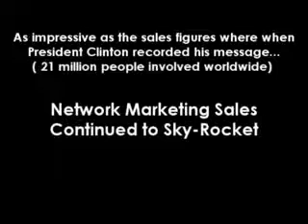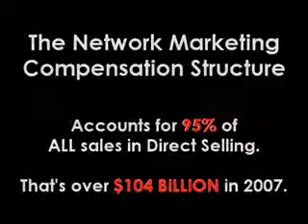Bill Clinton on Network Marketing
I just came across this and thought it was pretty cool.  I realize not everyone cares a whole lot for him, but I liked what he had to say about this network marketing concept.  It does hold a lot of potential for a great many people.

is CONSTANTLY creating thousandaires and millionaires out of MANY!!